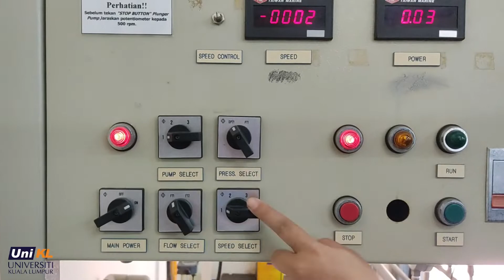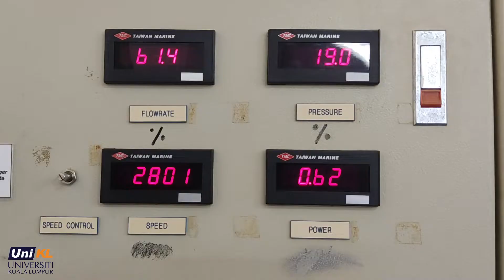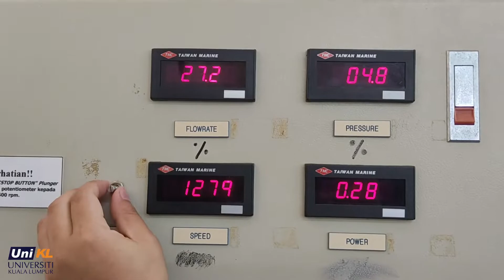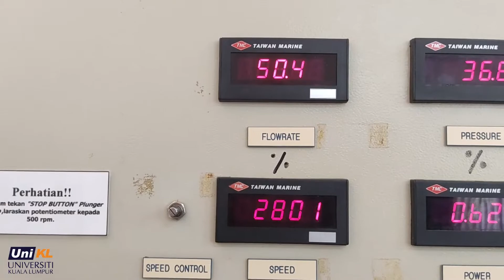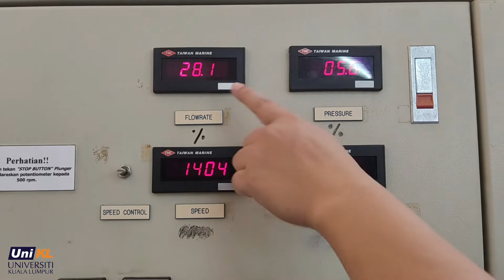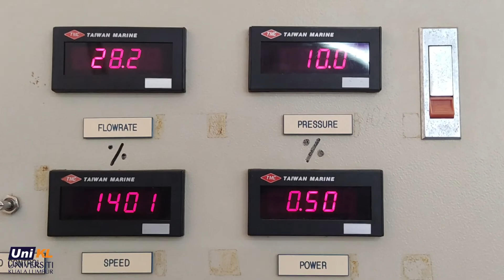Experiment 6 - Multi Pump Test Rig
Pumps are of a major concern to most engineers and technicians. The types of pump vary considerably in principle and design, and the selection of the appropriate pump for a particular application is essential for satisfactory operation. This experiment allows students to measure the operating characteristic of different pumps in a contained unit. This training unit incorporates appropriate pipe work and tanks to make the operation self-contained. The manually operated valves and pipe work are arranged for rapid and safe selection of any one-test pump. All necessary instrumentation for measurement of flow, pump head, speed and power are included. In the experiments, students are able to operate three types of pump namely a Horizontal Single Stage Centrifugal Pump, a Positive Displacement Plunger Pump and a Positive Displacement Gear Pump.